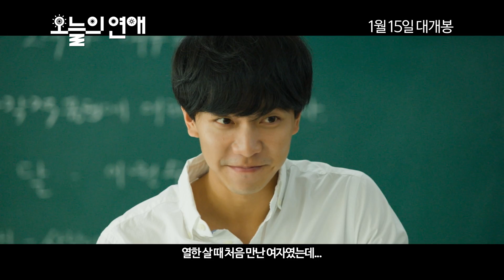오늘의 연애, 썸피해자 이승기 VS 썸가해자 문채원 영상 공개!